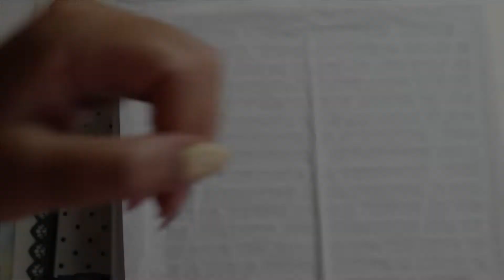Amazon , Aliexpress Nail Art / 激安ジェルでネイルアート・ロシアンビット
激安ジェルでネイルアート挑戦。ロシアンビットで甘皮処理しました。
ほとんどの商品がアマゾン、アリエクスプレス、楽天で購入しております。
中にはプロ仕様の商品もありますが、アマゾンで購入可能です。

Nail art challenge with inexpensive gel. I used Russian bits to remove the cuticles.
Some of the products are professional grade, but can be purchased on Amazon.